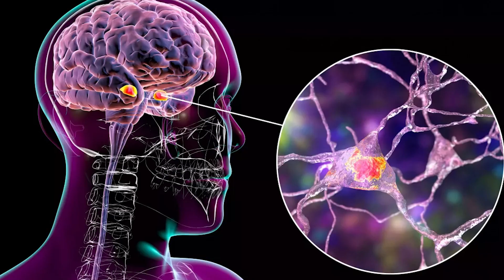Pourquoi je ne perds pas de poids avec les régimes ? Mon poids est bloqué : les solutions en détail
Nous allons voir 4 points essentiels :
Vidéo PARTIE 1 :
1. Que signifie le mot régime et pourquoi je n'arrive pas à perdre du poids sans effet Yoyo ?
2. Notre poids est-il une cause ou une conséquence de notre mal-être ?

Semaine prochaine :
3. Comment perdre du poids durablement, sans effet yoyo ?
4. Peut-on prendre plaisir et perdre du poids durablement ? sans effet Yoyo ?

📚 Que signifie le mot "régime" et pourquoi je n'arrive pas à perdre du poids sans effet yoyo ?

Que dirais-tu de suivre un bon régime ? mmmh non, ça ne donne pas trop envie, c'est CLAIR !
Ce qui me vient en premier à l'esprit quand on me dit régime c'est RESTRICTION, en second c'est CULPABILITÉ ... Le paradoxe c'est qu'on souhaite se sentir mieux et on rentre dans un régime pour se restreindre et culpabiliser. Aouch ...

🔎Zoom sur notre poids est-il une cause ou une conséquence de notre mal-être ?
Et si on changeait nos pensées pour perdre du poids, comme disait Einstein : "Nous ne pouvons pas résoudre nos problèmes avec la même pensée que nous avions quand nous les avons créés".

👉🏻 Quand tu fais un régime, tu t'occupes du poids, tu ne t'occupes pas de ce qui t'a fait prendre du poids. Effet Yoyo garantie dans moins d'1 an...
👉🏻 Quand tu fais du Sport, tu t'occupes du poids, tu ne t'occupes pas non plus de la cause de ton poids. Effet Yoyo garantie également...

Le poids n'a jamais été le problème, le seul problème, c'est qu'il est facile à voir et donc facile à accuser... je l'ai fait également pendant des années jusqu'à comprendre vraiment. Le poids est une conséquence du VRAI problème. Si tu ne résous pas la cause, tu n'y arriveras JAMAIS.

Au menu de la vidéo :
00:00 | Résumé
01:17 | Ça te dirait un régime ?
01:42 | Elodie : "Je fuis les régimes"
02:05 | Pourquoi le régime ne fonctionne pas.
04:20 | Le poids est-il une cause ou une conséquence de notre mal être ?
06:12 | Autre chose que la nutrition et le sport.
08:45 | Le poids n'est qu'une conséquence.

Elodie et Etienne
Experts en Personnalité, Mindset et Perte de Poids ⭐️
On t'aide à te créer une vie de dingue dans un corps que t'aime ❤️

Oser être soi-même, profiter de la vie,
manger ce qu'on veut et perdre du poids.